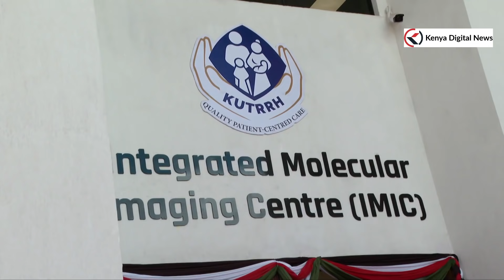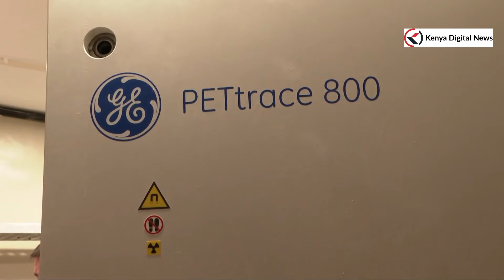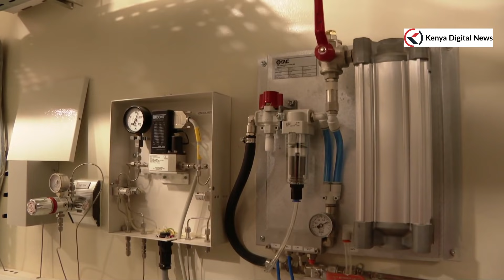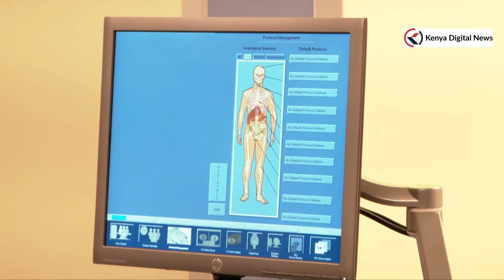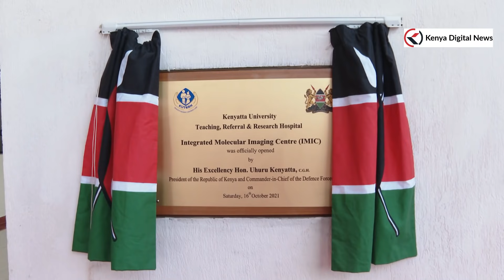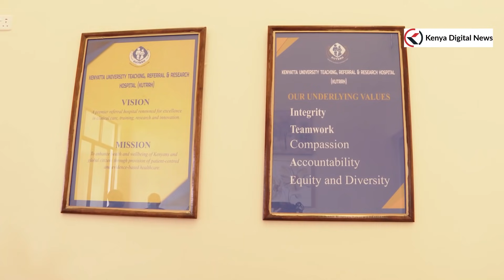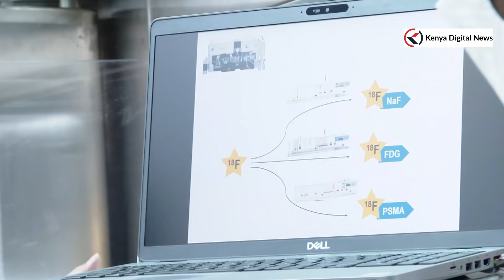PRESIDENT UHURU UNVEILS EAST AFRICA'S FIRST PUBLIC MOLECULAR IMAGING CENTRE!!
President Uhuru Kenyatta has unveiled East Africa's first public molecular imaging centre at the Kenyatta University Teaching and Referral Hospital (KUTTRH) in Kiambu County.
The ultra-modern medical facility is equipped with state-of-the-art equipment to offer comprehensive cancer management services and is part of the Government's efforts to attain Universal Health Coverage (UHC), a pillar of Kenya's Big 4 development blueprint.
Speaking at the facility's launch, President Kenyatta said the Government had invested in the screening and treatment facility in response to the rising cases of cancer-related deaths in the country.